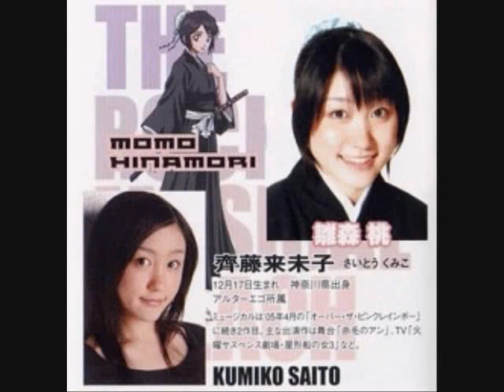Bleach Musical cast pictures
pics of the bleach musicals and their cast
i dont own bleach or the pics
want to tell u that next march 2 new musicals are out
check andromeda881 and jizno for these musical vids, thz guys

cast are
ichigo-isaka tasuya
rukia-sado miki
orihime inoue-yoshii rei
chad-naofumi yoshida
urahara-yousuke ito
yourichi-saito kumiko(different kanjis)
soifon-asuka sekine
ichimaru gin-yuichi tsuchiya
kira izuru-eiki kitamura
abarai renji-eiji moriyama
unahona retsu-hiroko kasahara
hanataro yamada-kohei murakami
aizen sosuke-kengo okuchi
kuchiki byakuya-hiyashi shuji
hinamori momo-saito kumiko(different person)
kaname tosen-karanuki masashiro
shuheii hisagi-naoya gomoto
hitsugaya toshiro-nagayama takashi(my fave)
matsumoto rangiku- inoue harumi(kitamura'a sister)
zaraki kenpachi-shogo suzuki
madarame ikkaku-usui takuya
song :mou hitotsu no chijo(saien version)
byakuya sings first
renji
gin
kira
aizen
hinamori
toshiro

check the users for the vids, thz